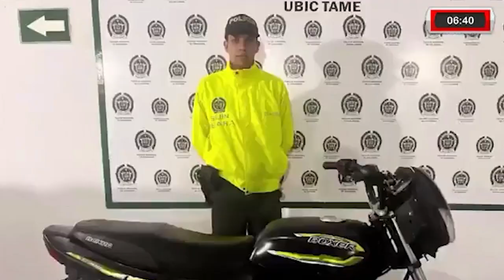COMANDANTE DE POLICIA DE ARAUCA ENTREGO BALANCE DE OPERATIVOS EN ESTA REGION DEL PAÍS